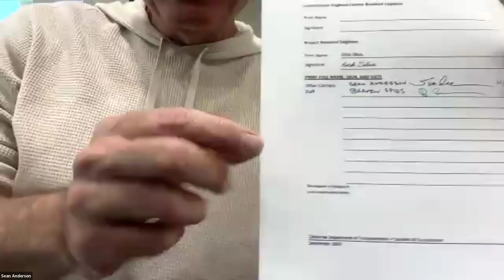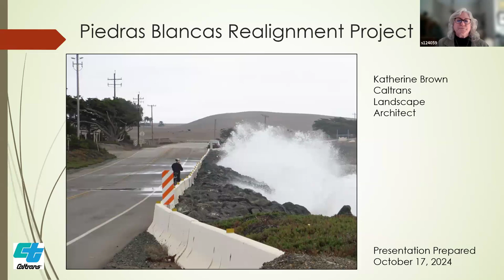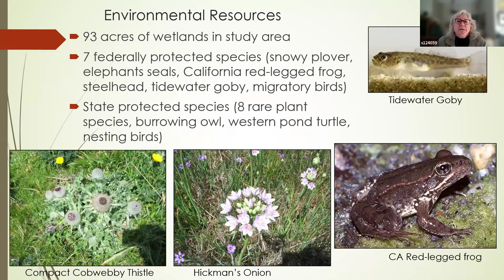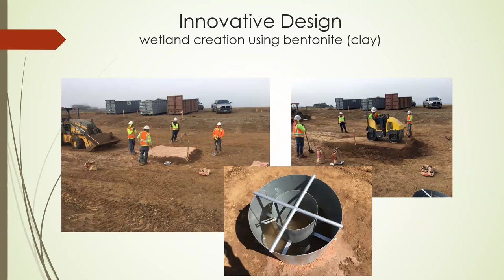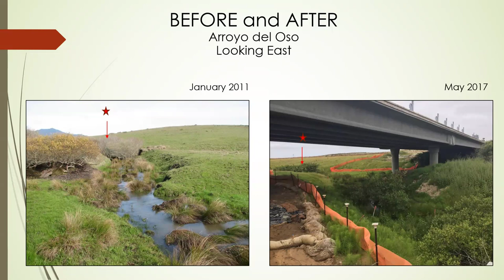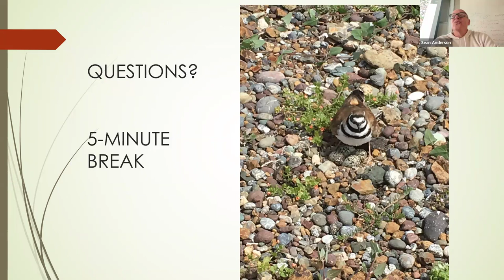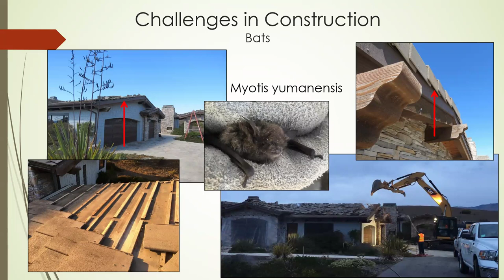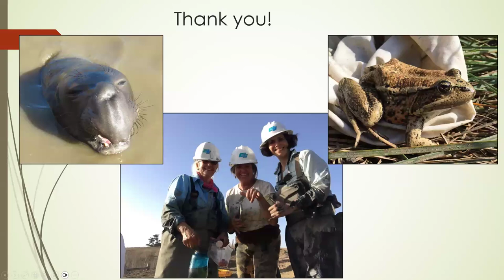CalTrans PCH Realignment-Pre-Site Visit Background Lecture-2024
The California Department of Transportation (CalTrans) undertook a major highway realignment project along Highway 1 (PCH) near Piedras Blancas, approximately five miles north of the northern elephant seal viewing area (roughly 12 minutes north of Hearst Castle). The project was initiated to address critical safety concerns caused by sea level rise, coastal erosion, and storm-driven wave action that was frequently overtopping and undermining the highway. After more than 15 years of planning and development, the final agreed upon solution involved relocating a three-mile stretch of Highway 1 approximately 500 feet inland, constructing three bridges, and removing the old roadbed. The project required EXTENSIVE environmental review, including evaluation of over 600 acres of coastal habitat and coordination with six different major regulatory agencies with a clear nexus.

The project faced numerous complex challenges, including the protection of endangered species like steelhead trout, California red-legged frogs, and tidewater goby, as well as the preservation of sensitive Native American cultural sites. Innovative aspects included careful topsoil collection to preserve native seed banks and beneficial microorganisms, removal of large box culverts to restore lagoon habitats, and installation of specialized fencing to manage northern elephant seal movements. The project also involved significant utility relocations and extensive wetland mitigation efforts. Through careful design and implementation, the project successfully balanced transportation needs with environmental preservation, creating a more sustainable transportation corridor that accounts for future sea level rise while protecting sensitive coastal ecosystems.

This presentation by CalTrans District 5's Katherine Brown was a fantastic introduction to our site visit a few days later in 2024.